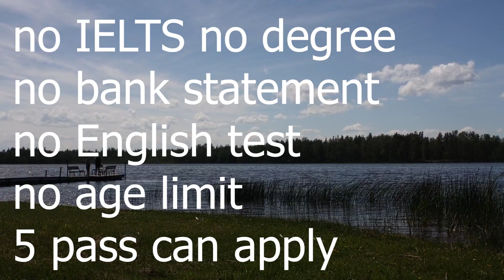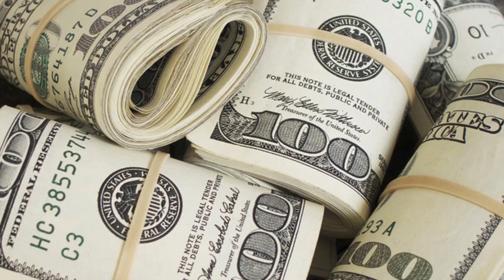Get Visa in 30 Days | Lithuania Free Work Visa | 99% Visa Ratio | No Bank statement | PR in 5 Years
1 lithuania work permit visa 2023 pakistan
2 jobs in lithuania for pakistani
3 lithuania work salary
4 lithuania warehouse jobs

Get Visa in 14 Days Lithuania🇱🇹Free Work Visa |99% Visa Ratio| Get PR in 5 Years|No Bank statement

Let's Go to Lithuania! Lithuania job 2023 || Lithuania free work visa || Lithuania immigration 2023

Work in Lithuania
CV online
CV Market
CV bankas
Voodoosales
Start Up CV
CV.it
Scobo
Indeed